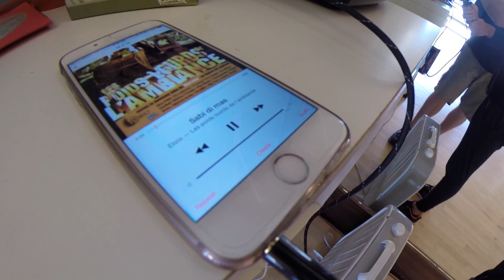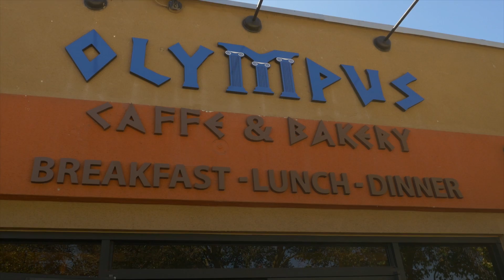If you can't afford to travel here's what you can do!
Can't afford to travel abroad? Blanche shows you how to find international enriching experiences in your own backyard!